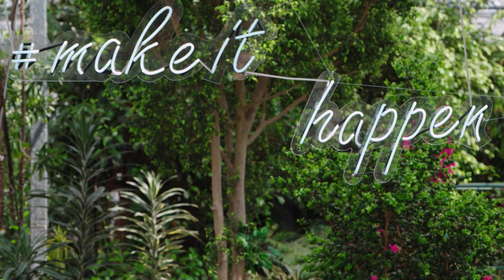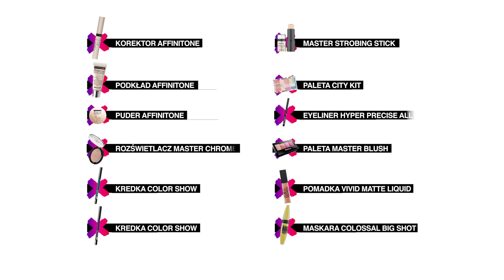Kolorowy makijaż oka z Magdaleną Pazią - Make up in the city #67 |Maybelline New York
Lato to wyjątkowy czas, wówczas odrzucamy szarości i czernie na rzecz pięknych, wesołych barw. Kolorowy makijaż oczu jest idealny, gdy za oknem świeci słońce. Będzie wówczas pięknie komponował się z letnią sukienką. Jak go wykonać? To proste!
Kolorowe makijaże oczu są idealne na lato, gdy wszystko wokół się zazieleniło, a łąki są przepełnione wielokolorowymi kwiatami. To czas, kiedy można sobie pozwolić na nieco więcej, jeśli chodzi o barwy – zarówno w ubiorze, jak i make-upie.
Make-up niczym kolorowy rajski ptak?
Brązy, beże i szarości warto zostawić na zimowe dni. Latem trzeba postawić na intensywne, żywe, wesołe barwy. Wówczas nada się kolorowy makijaż oka oraz zielone, żółte, niebieskie, czy wielokolorowe stylizacje. Jarek Juźwin w swoim odcinku gości znaną z mediów społecznościowych Magdalenę Pazię. Pokaże jej, jak wykonać idealne na wakacje kolorowe makijaże oczu, które zachwycą wszystkich wokół i będą wyglądać fenomenalnie. Wiele dziewczyn boi się pięknych kolorów, a to błąd. Odpowiednio nałożone wyglądają nieziemsko! I co ważne – taki make-up spokojnie można wykonać samodzielnie, nie jest tak trudny, jak może się wydawać.
Wakacyjny make-up – od czego zacząć?
Zanim zaczniemy wykonywać makijaż kolorowy oczu, nakładamy bazę pod podkład, która wygładzi i utrwali nasz make-up. Następnie sięgamy po dobrze dobrany podkład, który ukryje nasze niedoskonałości. Musi być dobrze dopasowany kolorystycznie. Pomarańczowa twarz i jasna szyja – to największy koszmar wizażystów. Wówczas nawet najpiękniejsze kolorowe makijaże oczu na nic się zdadzą. Podkład na wakacyjny make-up powinien być lekki i delikatny, Juźwin zachęca, by sięgnąć po Affinitone, który dodatkowo ma właściwości nawilżające. Później pudrem muskamy lekko Strefę T. Nasz kolorowy makijaż oczu będzie się pięknie komponował z rozświetloną cerą. Dlatego obowiązkowo w ruch musi iść rozświetlacz Master Chrome. Aplikujemy go na kości policzkowe, szczyt nosa i łuk kupidyna (miejsce między górną wargą a nosem).
Kolorowy makijaż oczu krok po kroku
 Od czego zacząć kolorowy makijaż oczu? Juźwin najpierw sięga po kredkę Color Show w kolorze turkusu. Nakłada ją na dolną powiek od wewnętrznego kącika do połowy linii rzęs. Na drugą połowę nada się fioletowa kredka (Color Shine odcień 320). Lekko zacieramy granicę, by kolory się ładnie połączyły. Fioletową kredkę nakładamy na pędzelek i malujemy zewnętrzną część ruchomej powieki.  Czy nasz kolorowy makijaż oczu jest już gotowy? Oczywiście, że nie. Przychodzi pora na paletkę City Kit, w której znajdziemy nasycone kolory cieni. Na miejsca pomalowane kredką aplikujemy takie same kolory cieni. W samych kącikach umieszczamy jasny cień, podobnie pod łukiem brwiowym. Dzięki temu nasz make-up nabierze rozświetlenia. Na środek ruchomej powieki nakładamy różowy cień, nieco jaśniejszy. W wewnętrzny kącik oka dajemy odrobinę rozświetlacza, by nasz kolorowy makijaż oka był pełen blasku. Bardzo ważna jest też piękna, graficzna kreska. Juźwin zachęca, by użyć w tym celu nowego – matowego eyelinera – Hyper Precise All Day. Kreska powinna być tuż nad górną linią rzęs, warto ją lekko wyciągnąć za oko, by je optycznie powiększyć. Nada to też charakteru naszemu make-upowi. Wykonując makijaż kolorowy oczu, nie wolno nam zapominać o innych częściach twarzy. Na policzku powinien się pojawić naturalnie wyglądający rumieniec. W tym wypadku warto sięgnąć po róż z paletki Master Blush. Na koniec pomadka, tu sprawdzą się nieco spokojniejsze odcienie, przy tak kolorowym make-upie intensywnie czerwona szminka nie wygląda dobrze. Juźwin poleca pomadkę Vivid Matte Liquid, nudowa, delikatnie złamana i co ważne – matowa. Wykończeniem, jeśli chodzi o kolorowe makijaże oczu, są pięknie podkreślone rzęsy. Muszą być wydłużone i pogrubione, by dawały spektakularny efekt końcowy. I gotowe! Prawda, że łatwe?

Maskara Colossal Big Shot, Daring Black